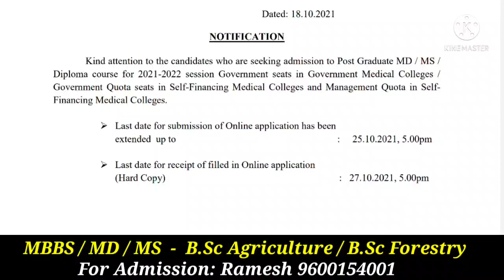2021 MD / MS / PG Diploma Course Application Extended (Dr.MGR University)